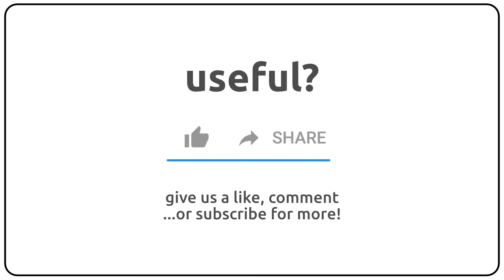How to pronounce Apostles in english?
How to pronunce Apostles in english
How to pronunce Apostles in american accent 🇺🇸?
How to pronunce Apostles in british accent 🇬🇧?
How to pronunce Apostles in australian accent 🇦🇺?

Como se dice Apostles en ingles?
Como se pronuncia Apostles en ingles?